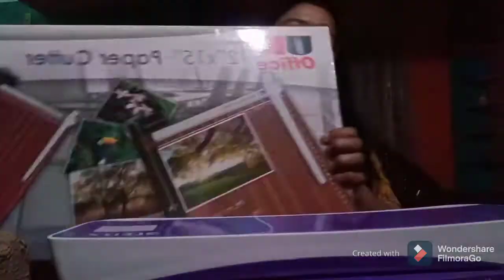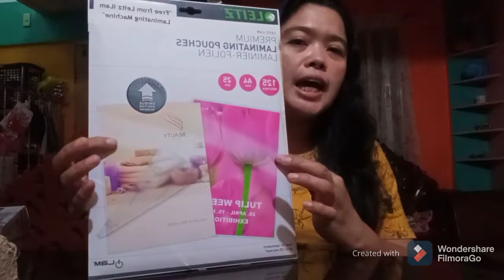Isa na naman Serbisyo pwede i offer sa ating munting Negosyo❤️❤️❤️